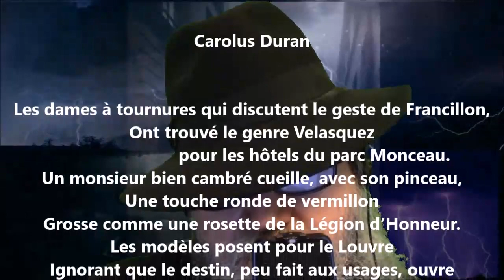Carolus Duran - Jean Pellerin lu par Yvon Jean